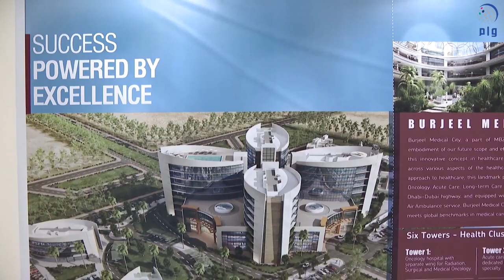His Highness Sheikh Mohammed bin Zayed Al Nahyan tours Burjeel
صاحب السمو الشيخ محمد بن زايد آل نهيان يزور مستشفى برجيل في أبو ظبي
قام سمو الشيخ محمد بن زايد آل نهيان بجولة في مستشفى برجيل مع المدير العام لمجموعة VPS للرعاية الصحية الدكتور شمشير فاياليل وكذلك مدير العلاقات العامة و التطوير لمجموعة VPS للرعاية الصحية السيد عمران الخوري
Honored to have His Highness Sheikh Mohammed bin Zayed Al Nahyan tour Burjeel Hospital with VPS Healthcare Managing Director, Dr. Shamsheer Vayalil and President of Business Development, VPS Healthcare, Mr Omran Al Khoori